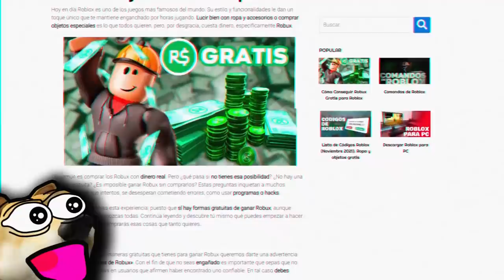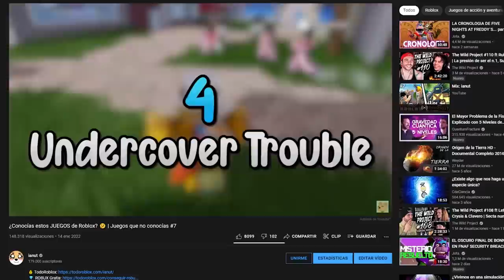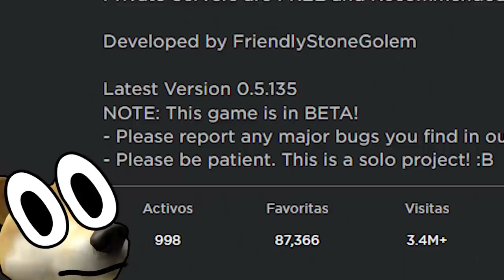JOYAS OCULTAS en Roblox (Juegardos) 💎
0:00 Intro
1:13 Número 5
2:11 Número 4
3:30 Número 3
4:44 Número 2
5:58 Número 1
7:29 Agradecimiento a los miembros y despedida